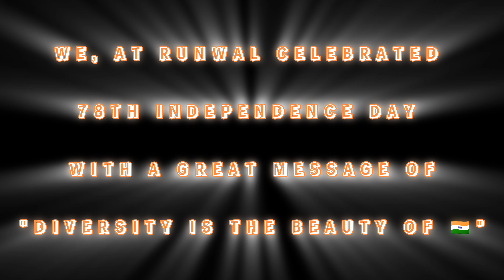Pre independence Celebration at Office. Happy 78th Independence Day🇮🇳